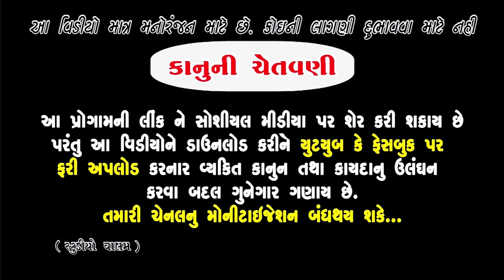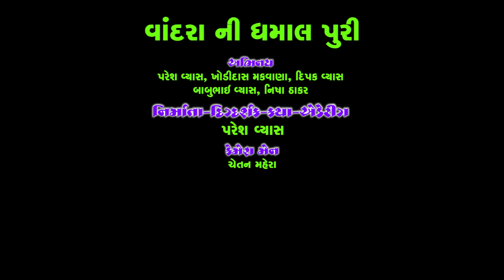વાંદરા ની ધમાલ પુરી | Vandra Ni Dhamal Puri | New Full hd Deshi Gujarati Comedy Video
Actor : Paresh Vyas, Khodidas Makavana, Dipak Vyas, Nisha Thakar, Babubhai Vyas
Camera : Chetan Mahera
Editing : Paresh Vyas
Story & Director : Paresh Vyas
Producer : Valam Studio
New Full HD Video | Deshi Gujrati Comedy Video | Valam Studio |